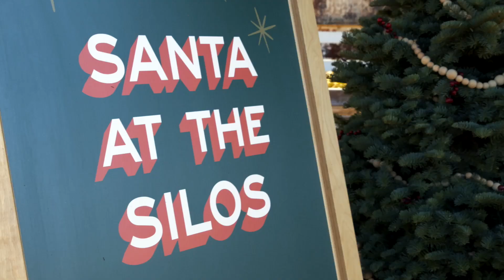Christmas at the Silos 2019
For the first time, we doubled our Christmas fun over the course of two weekends. It included a concert with Shane & Shane and Phil Wickham, a concert with Drew and Ellie Holcomb, ice skating, photos with Santa, and more. Thanks for being a part of our fourth annual Christmas at the Silos!